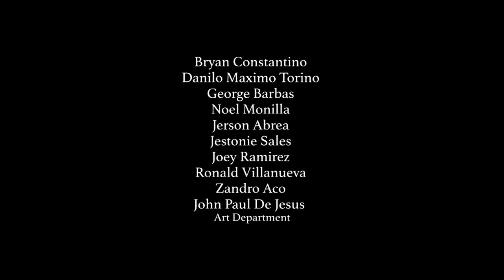The Gift: Full Episode 59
Joseph or Sep (Alden Richards) is not your average vendor along the buzzing streets of Divisoria. He uses his undeniable charm and enthusiasm to get through the tough days. Together with his adoptive mother Strawberry (Jo Berry) who sells fruits for a living, and adoptive grandmother, Lola Char (Elizabeth Oropesa) who is a self-proclaimed fortune teller in Quiapo, Sep continues to find the silver lining amidst the harsh realities of life. Although struggling to make ends meet, all seems well in Sep's simple life, not until that fateful day when he got in a near-death experience and woke up in literal darkness. At the expense of losing his vision, Sep has been given the gift of clairvoyance or the ability to see things beyond the naked eye.

Will Sep's God-given talent be of blessing to others? Or will this ignite another misfortune in the already complicated life of Sep?

Stream the full episodes of 'The Gift' starring Asia's Multimedia Star Alden Richards as Sep. Also in the cast are Ms. Jean Garcia, Jo Berry, Ms. Elizabeth Oropesa, Mikee Qunitos, Martin del Rosario, Christian Vasquez, Rochelle Pangilinan, Mikoy Morales, Tetay, Betong, Luz Valdez, Ysabel Ortega, and Thia Thomalla.